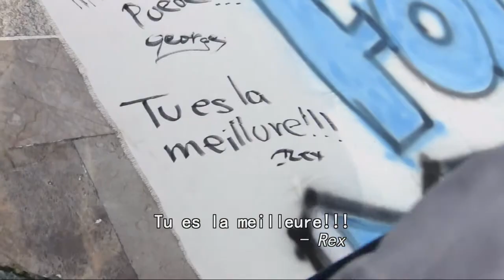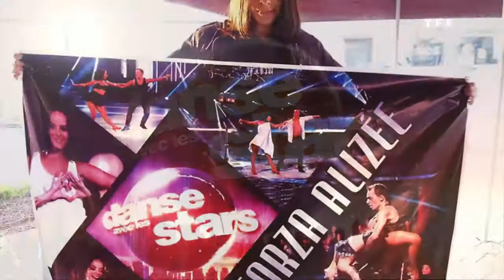Alizée y Grégoire - Mexique toujours avec toi - Forza Alizée [danse avec les stars]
Une vidéo réalisée par fans mexicains, du Mexique pour la France, pour soutenir Grégoire et Alizée dans 'danse avec les stars'. Le Mexique est toujours avec vous deux! ForzaAlizée!

Un vidéo hecho por fans mexicanos, de México para Francia, para apoyar a Grégoire y Alizée en 'danse avec les stars'. México siempre esta con ustedes dos! Forza Alizée!

A video made by mexican fans, from Mexico to France, to support Grégoire and Alizée in 'danse avec les stars'. Mexico will always be with you two! Forza Alizée!

Para Alizée Central
 - el sitio numero uno sobre Alizée en México!

Pour Alizée Central
- le site numéro un sur Alizée au Mexique!

For Alizée Central
- page number one about Alizée in Mexico!

Recorded images - © Alizée Central / Delépéedor,
Clip showing Alizée & Grégoire - © TF1,
Logo 'danse avec les stars' - © TF1,
All shown persons gave their permission to be published.
Any kind of abuse, copying or publishing without permission
of material owned by Alizée Central / Delépéedor can and will
Alizée Central
- la Central de Alizée en México!